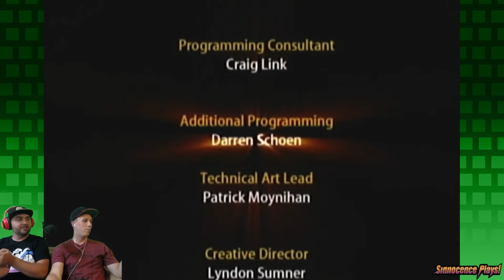LOTR: The Fellowship of the Ring - FINALE: Cheese the Dragon - SINNOCENCE with Devan